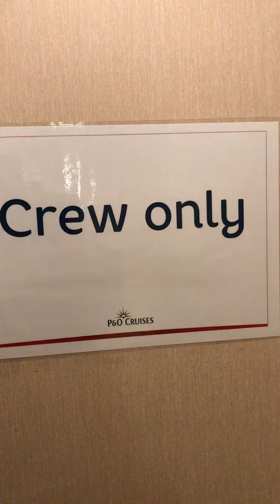5 October 2017